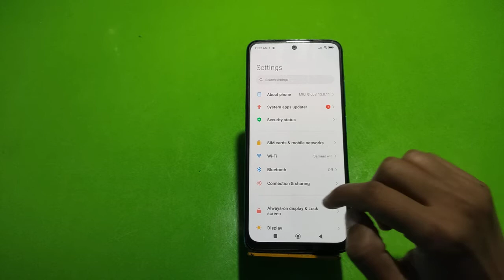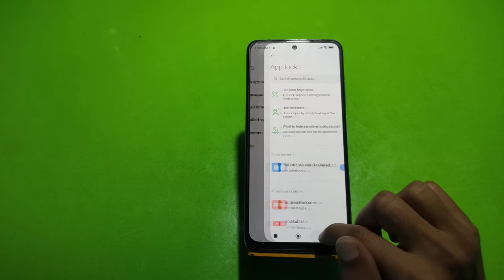Apps Lock In Xiaomi 12T , How To Set Apps Lock In Xiaomi 12T ,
Apps Lock In Xiaomi 12T , How To Set Apps Lock In Xiaomi 12T , Applock Setup Kaise Karen, Xiaomi 12T  Apps Lock Kaise Lagaen,

Appslock Xiaomi 12T